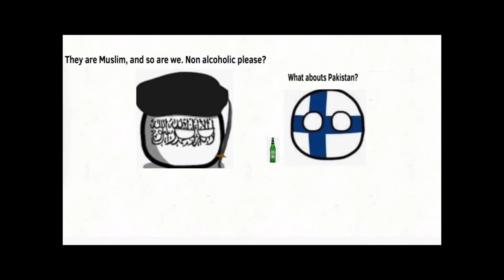JTV1 Contunuity (6/2/2022)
No idea why this was private